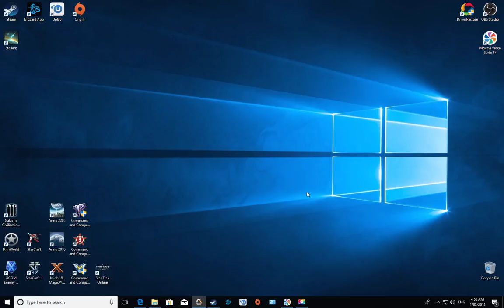22nd vid of 1st Stellaris Apocalypse play through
we build the base of our 2nd mega building. dyson sphere.